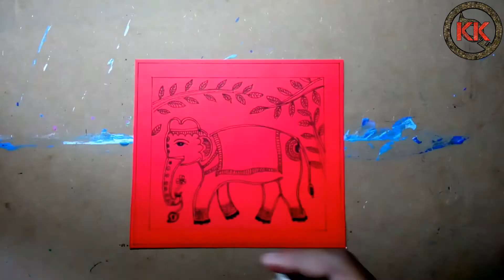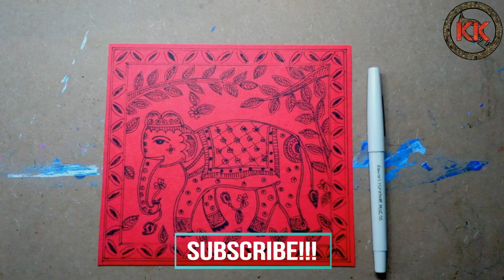Madhubani Painting Elephant sketch (Red Black)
HELLO FRIENDS THIS IS KISHAN(KK)
VERY EASY & SIMPLE STEP DRAW A PEACOCK BY BLACK PEN
ITS TOO EASY ART JUST FOLLW MY VIDEO INSTRUCTION AND DO THIS ART WORK,
need materials--- A BLANCK PAPER & A BLACK  PEN

Madhubani painting is one of the many famous Indian art forms. As it is practiced in the Mithila region of Bihar and Nepal, it is called Mithila or Madhubani art. Often characterized by complex geometrical patterns, these paintings are known for representing ritual content for particular occasions, including festivals, religious rituals, etc. The colors used in Madhubani paintings are usually derived from plants and other natural sources. These colors are often bright and pigments like lampblack and ochre are used to create black and brown respectively. Instead of contemporary brushes, objects like twigs, matchsticks and even fingers are used to create the paintings.